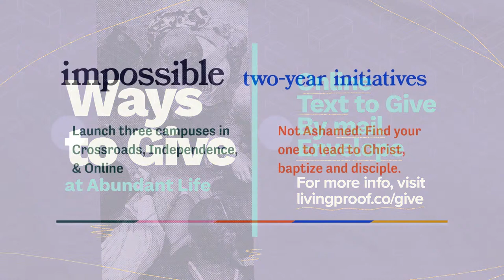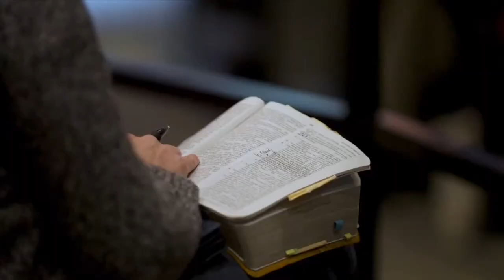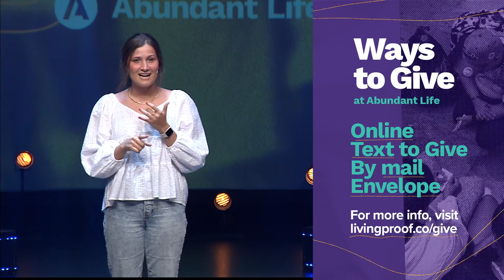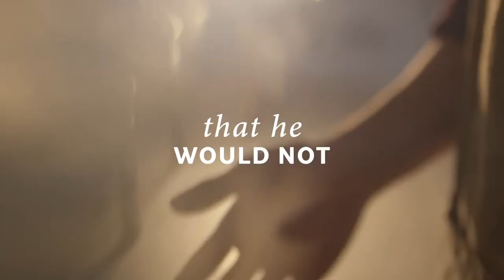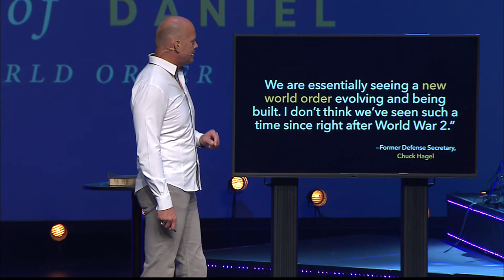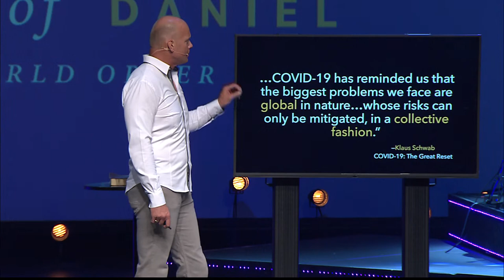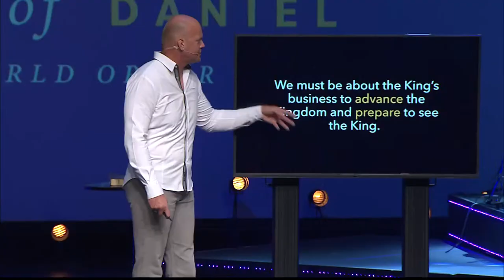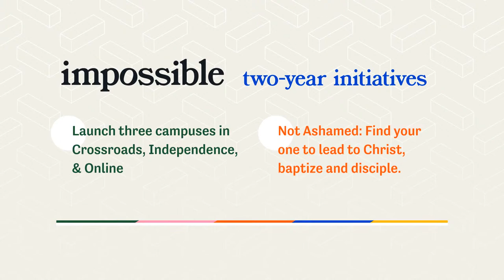Daniel 8 | Understanding the New World Order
The New World Order is an effort to unite the nations and become one global community. However, if this unity is not done under God’s authority, it is under Satan’s. The Bible says that we can do nothing apart from God. Historically, when the nations attempted this unification, it led to the abuse of power and authority.

God does want us to be united. Ephesians 4:3 says, “to keep the unity of the Spirit in the bond of peace.” His purpose for humanity has always been to establish an earthly kingdom but under His authority, not our own or Satan’s. The right thing becomes the wrong thing when it is done apart from God.

When you examine current events, you find the pieces are being set for this New World Order to emerge. Daniel 8 describes the Antichrist who will reign as Satan’s counterfeit king. He will be the political leader who will unite the nations under the New World Order.

Join Pastor Phil Hopper from Abundant Life as he tells you the 4 things you need to know about the ruler of the New World Order.

1.    He will deceive man (Daniel 8:23, 25).
2.    He will claim to be deity (Daniel 8:25).
3.    He will destroy with tyranny (Daniel 8:24-25)
4.    He will be deposed quickly (Daniel 8:25, 2 Thessalonians 2:8)

Discover more about each point and how today’s events are aligning for these prophetic acts to be fulfilled.

Get additional resources for a Daniel Bible Study
· Get the FREE Daniel Bible Study to go with this sermon series
· Get additional teaching to go with sermons: https//
Poll Question
·         Do you think current events are bringing us closer to the end-times?
o    Yes
o    No
o    I don’t understand much about the end-times.